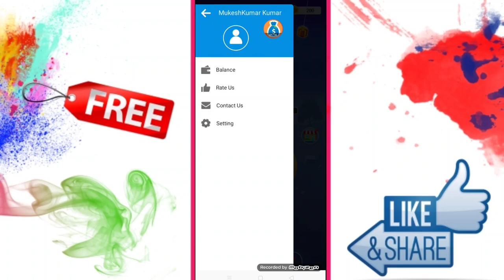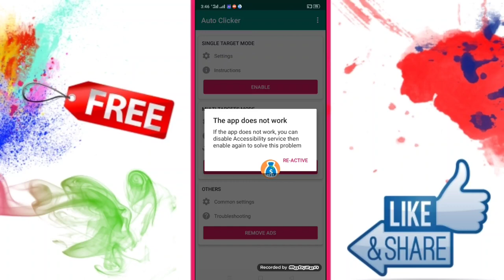New Earning Apps 2020 || ₹300 रोज कमाओ Paytm Cash || Best Earning Apps 2020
Refer Code :- 9N96MQ9